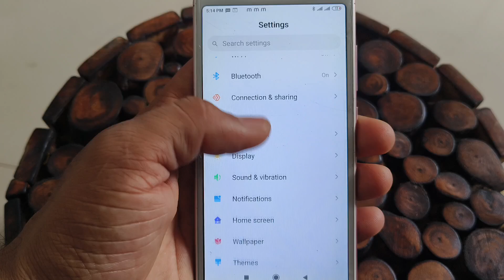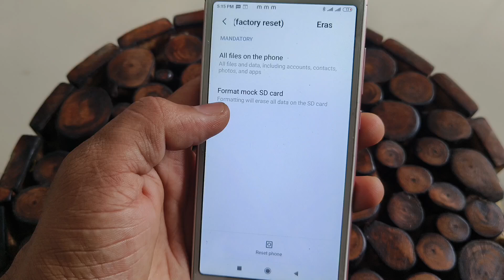mi phone reset kaise karen || Mi phone full reset karen